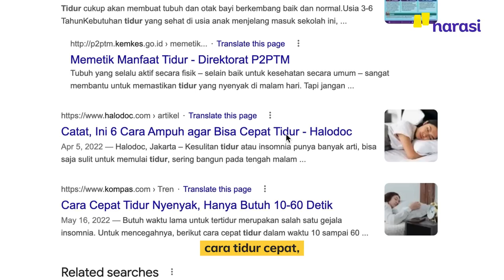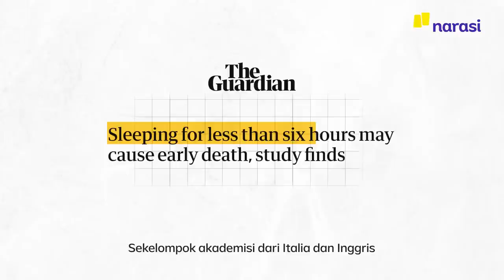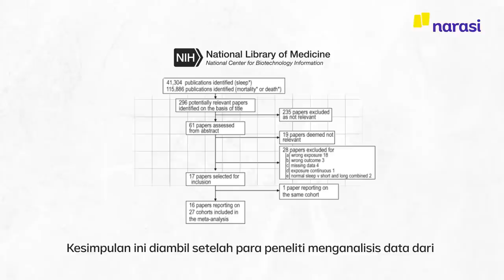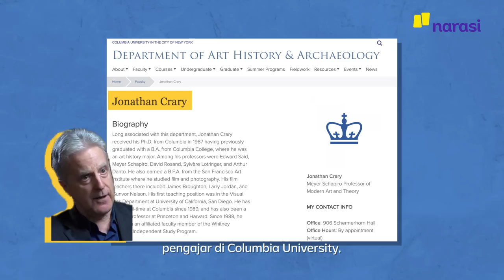Wahai Manusia Modern, Perbaiki Tidurmu jika Tak Ingin Lekas Mati | Narasi Explains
Problem tidur nyaris menghantui masyarakat urban. Faktor penyebabnya bisa bermacam rupa: pekerjaan dan tuntutan hidup. Tapi, ada bahaya yang mengintai ketika porsi tidur terus berkurang.

Apa itu? Tonton videonya sampai habis yaa | Narasi Daily

(Narasi)